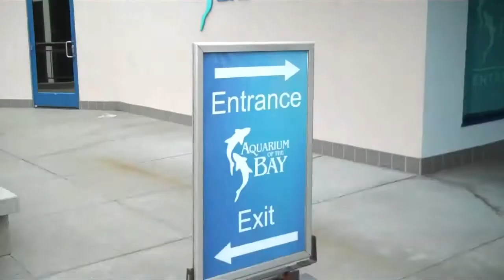We're Riding the Trolley (Episode 32 - 8/20/2011)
We ride the Trolley, visit Fisherman's Wharf: Aquarium of the Bay, visit Pier 39, eat at Pier Market and take a boat ride.